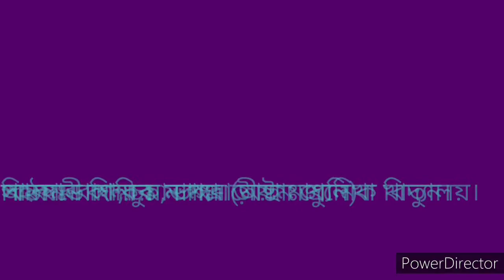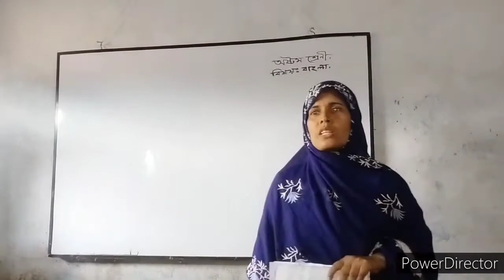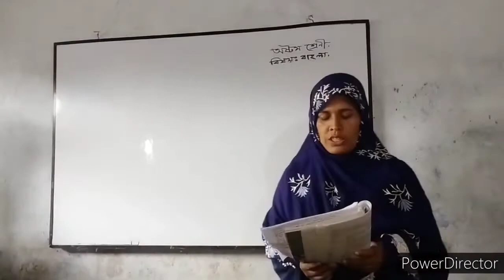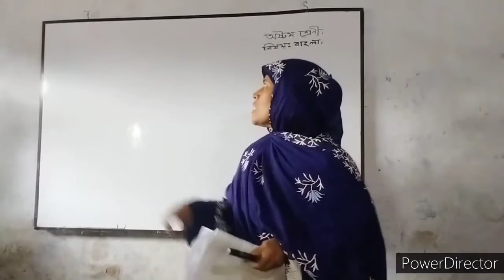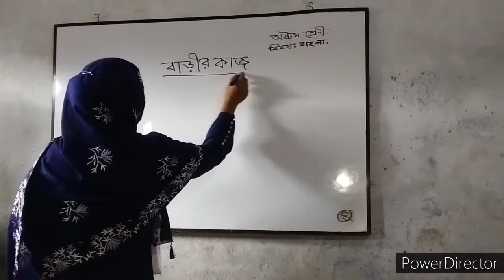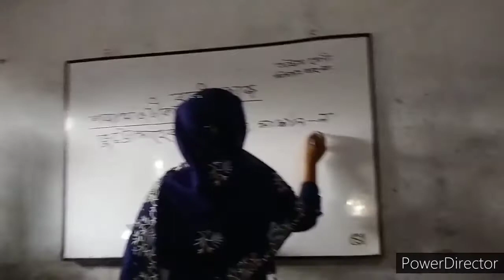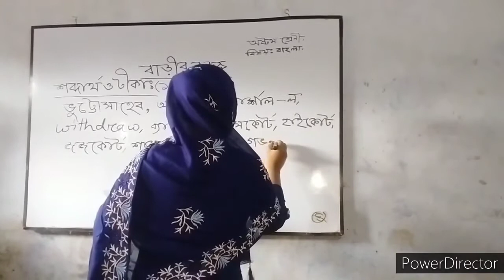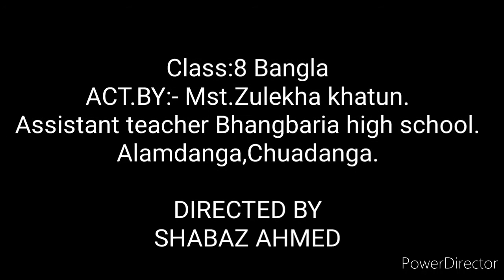ONLINE CLASS - 2021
BHANGBARIA SECONDARY SCHOOO
SUB: BANGLA FIRST PART
CLASS: EIGHT